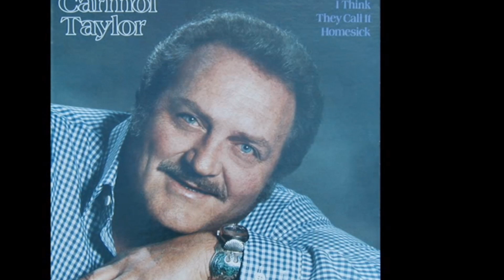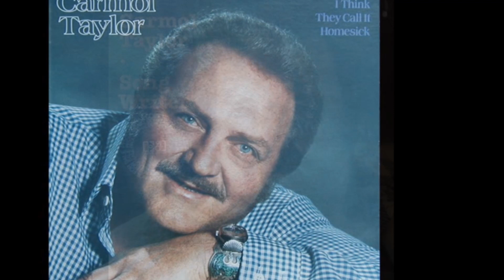CARMOL TAYLOR - "I'd Like To Sleep Til I Get Over You"